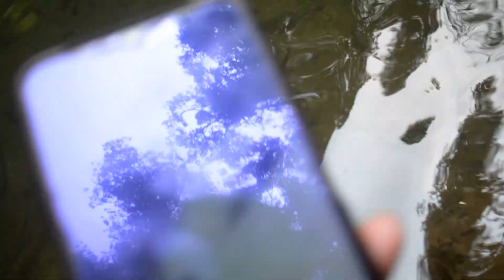New garo song